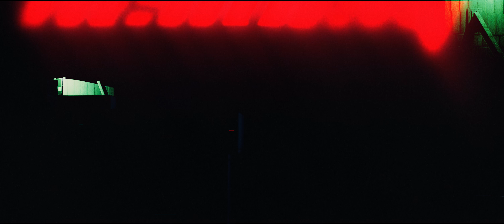Bridges Ablaze - Hellbent (OFFICIAL MUSIC VIDEO)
Bridges Ablaze - Hellbent (OFFICIAL MUSIC VIDEO) by Bridges Ablaze